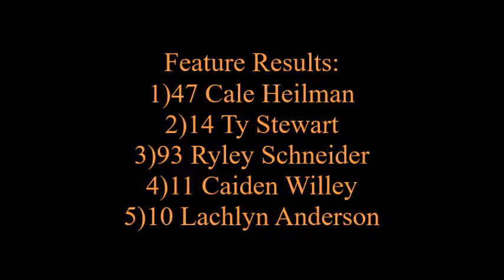Bandoleros Feature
Onboard footage of the Bandolero feature from the #93 AGI Insurance Bandolero of Ryley Schneider.

Recorded on June 16th/2017 at Wyant Group Raceway in Saskatoon.